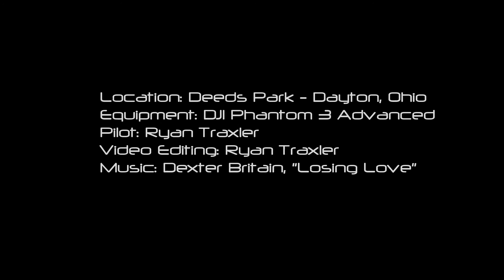Deeds Point MetroPark and Fountains Dayton, Ohio with DJI Phantom 3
Location: Deeds Park - Dayton, Ohio
Equipment: DJI Phantom 3 Advanced
Pilot: Ryan Traxler
Video Editing: Ryan Traxler